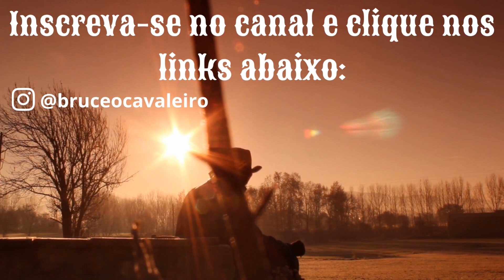NÃO DÊ SUA ATENÇÃO DE GRAÇA